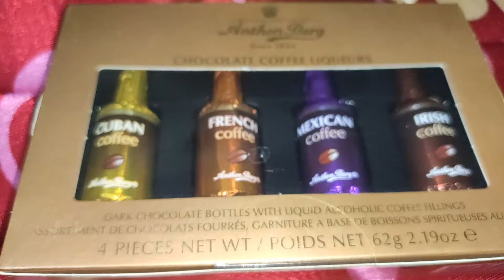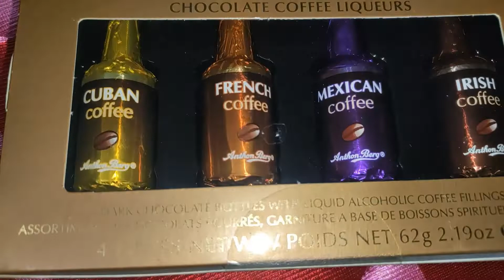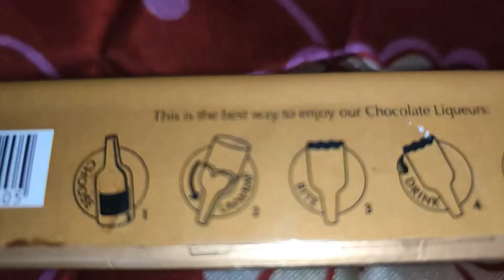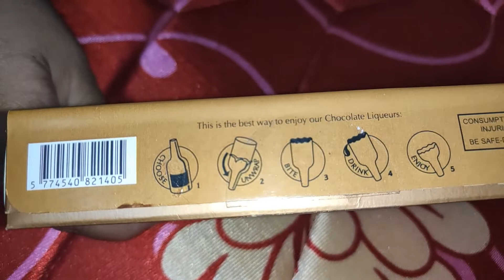Anthon Berg Liqueur Cocktail Chocolates|Unboxing|Review In Hindi| Imported Chocolate Price Bangalore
Hi Friends,
I have recently tasted Anthon Berg Liqueur Chocolates in Bangalore. if you are a chocolate lover you will surely enjoy the video.